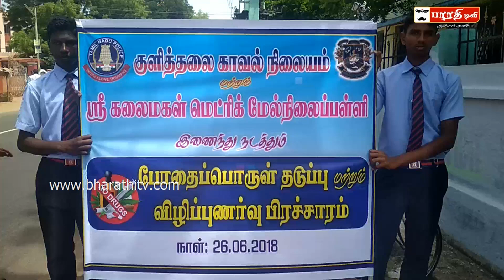BHARATHI tv karur dist kulithalai taluk police & students perani news 26.06.2018